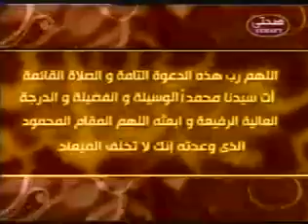5 24 صحتى